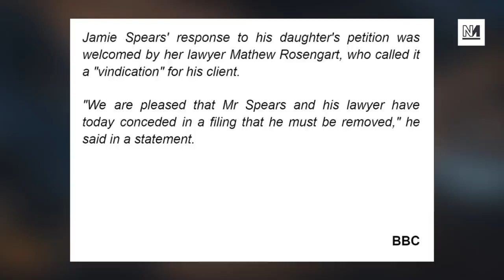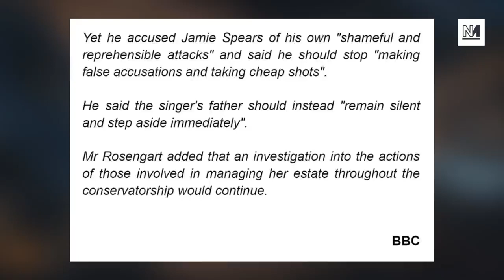Britney Spears/Winner This War/Britney Spears' Father Give Up Conservatorship